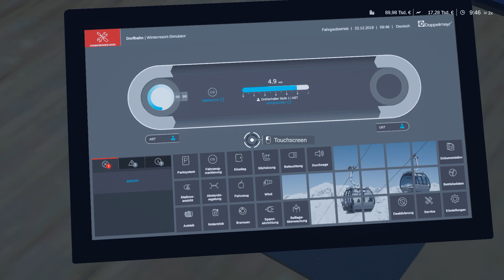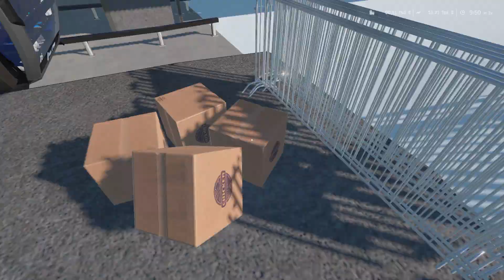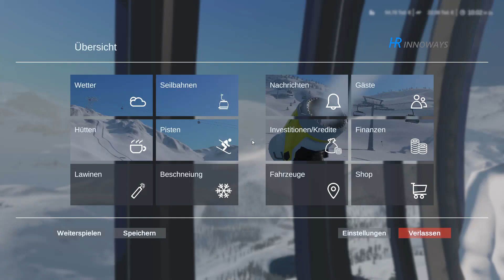Winter Resort Simulator #3 Hütte mit Bahn beliefern!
Damit die Hütte für einen starken Ansturm an Gästen gerüstet ist beliefern wir sie in dieser Folge mit der Dorfbahn.